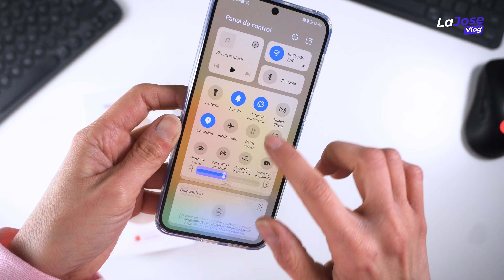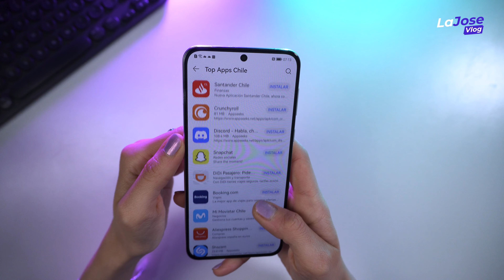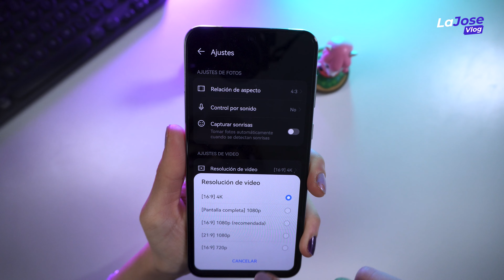Un digno hermano menor? Probé el P50 de Huawei [Unboxing y review en español Chile]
ESPECIFICACIONES TÉCNICAS:

156,5 x 73,8 x 7,92 mm

PANTALLA
6,5 pulgadas OLED 90 Hz, FHD+

RAM
8 GB

ALMACENAMIENTO
128/256 GB

CÁMARAS TRASERAS
50 megapíxeles f/1.8
13 megapíxeles gran angular f/2.2
Telefoto: 12 megapíxeles f/3.4 OIS, zoom óptico 5x

CÁMARA FRONTAL
13 megapíxeles f/2.4

BATERÍA
4.100 mAh
Carga rápida de 66 W

SISTEMA OPERATIVO
HarmonyOS 2.0

CONECTIVIDAD
4G
WiFi 6
Bluetooth 5.2
USB C 3.1
NFC
GPS

OTROS
IP68, lector de huella dactilar bajo la pantalla, sonido estéreo